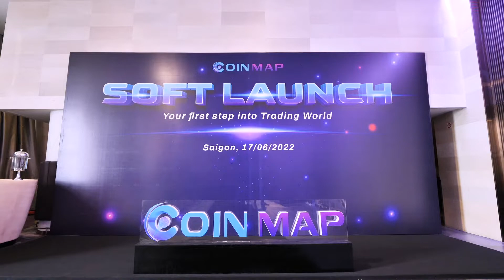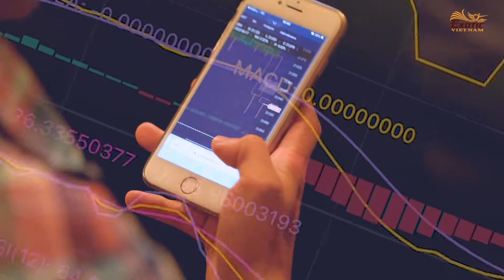COINMAP Event tại Gala Center - Ho Chi Minh 2022 | Exotic Vietnam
453/7 Nguyen Dinh Chieu Street, Ward 5, District 3 , Ho Chi Minh City, Vietnam